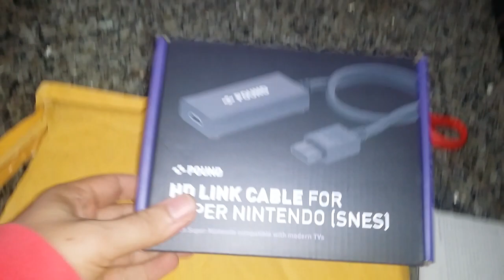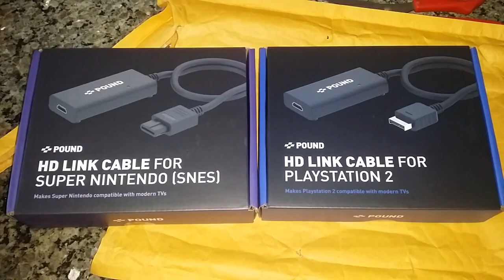POUND HDMI snes e PS2 enviado pelo fabricante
galera fiquei surpreso com essas adaptadores aguarde vídeo sobre eles